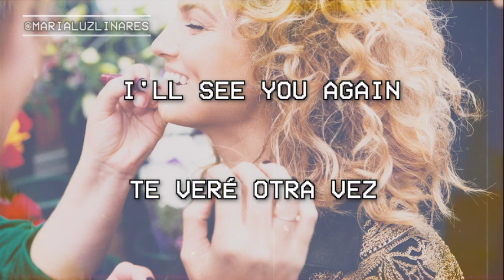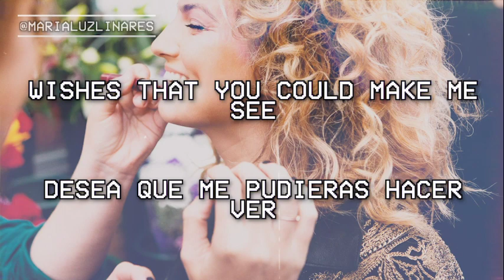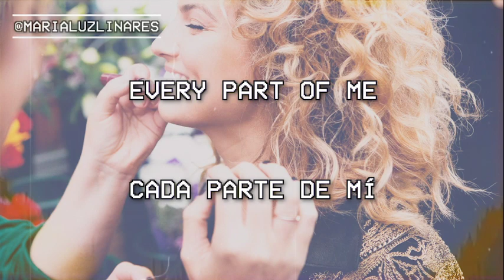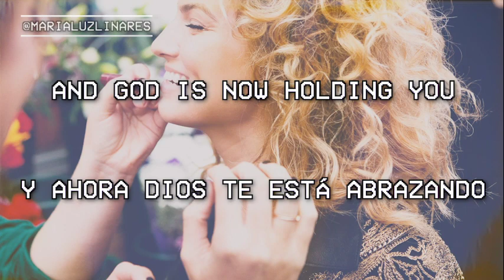🌐 your words - tori kelly (lyrics/español) 🌐